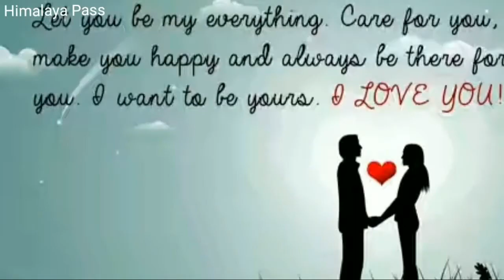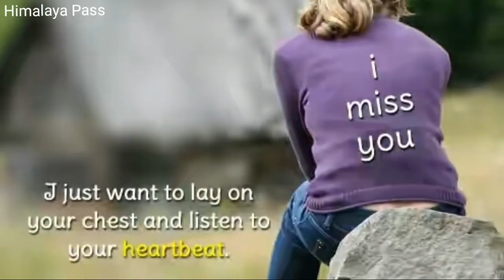LIKHDE LIKHDE-SURILE NAGME by BABU RAM ROLTA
LIKHDE LIKHDE
SURILE NAGME

By-BABU RAM ROLTA